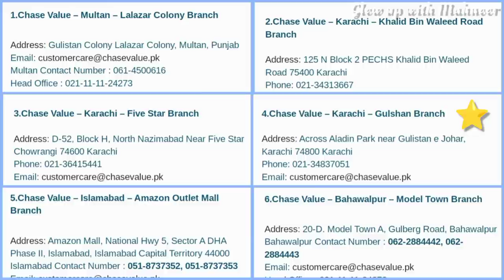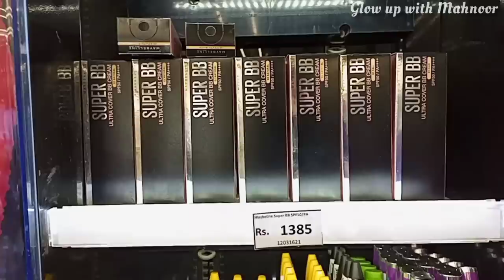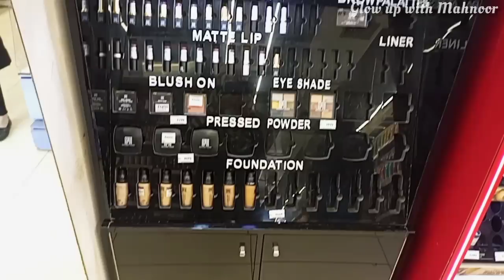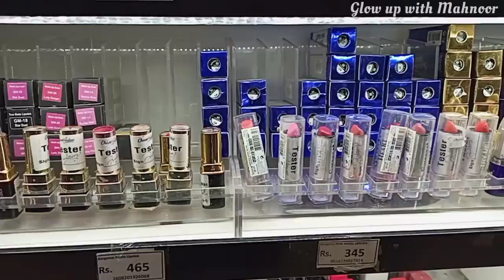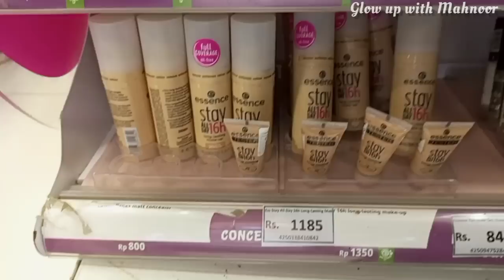VLOG - A Visit to CHASE VALUE | Affordable makeup, shoes, bags & dresses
Chase value vlog
chase value visit
chase value tour
affordable makeup
original makeup in Pakistan
Shopping Vlog
makeup vlog
my first vlog
Karachi Chase Value
Chase Value Gulshan Branch
Maybelline makeup products
rimmel makeup products
makeup revolution
rivaj uk
musarrat misbah silk foundation
essence makeup products
Maybelline makeup price in Pakistan